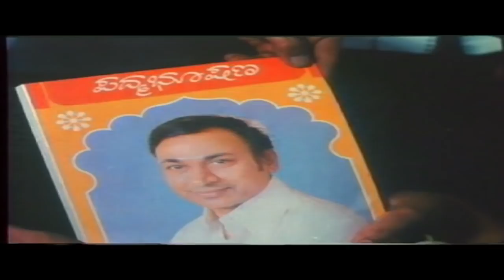Benkiyalli Aralida Hoovu–Kannada Movie Songs | Munde Banni Video Song | TVNXT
Watch & Enjoy MundeBanniVideoSong From Film BenkiyalliAralidaHoovu-ಬೆಂಕಿಯಲ್ಲಿ ಅರಳಿದ ಹೂವು Movie starring KamalHaasan, Suhasini, JaiJagadish, Sharath Babu, Rajeev, Among others. Directed by K.Balachander and Produced by Chandulal Jain Music composed by M.S.Viswanathan.